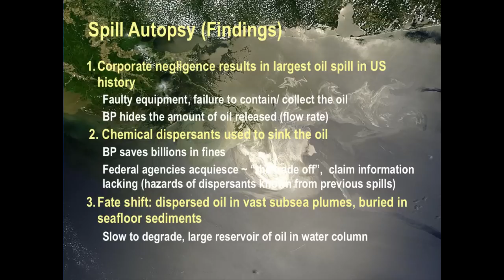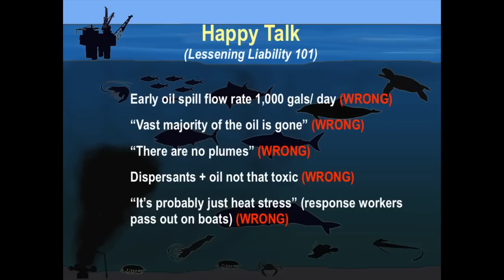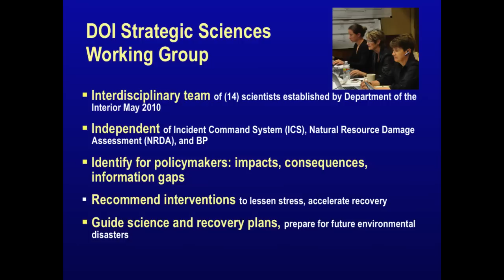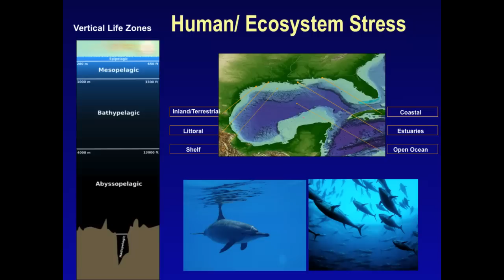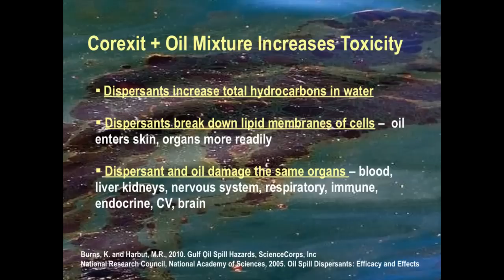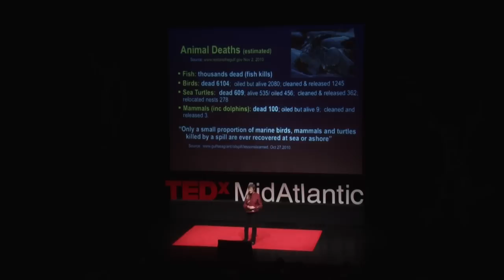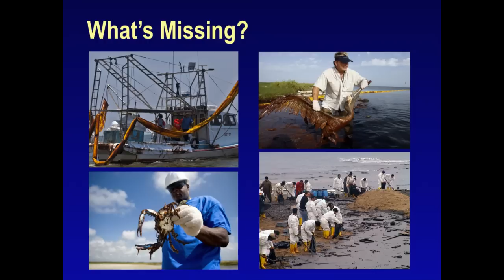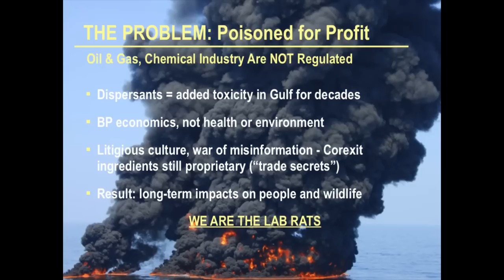TEDxMidAtlantic 2010 - Susan Shaw - Six Months After Oil Spill, Where Are We?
Dr. Susan Shaw is a marine toxicologist, author, explorer, and founder/director of the Marine Environmental Research Institute (MERI). An outspoken and influential voice on ocean pollution, Shaw joined the SSWG in September 2010 and has been tasked with assessing the oil spill's impact on the Gulf of Mexico and recommend actions toward recovery.